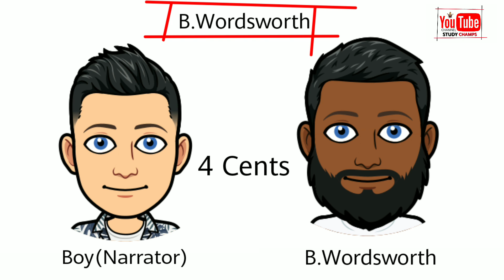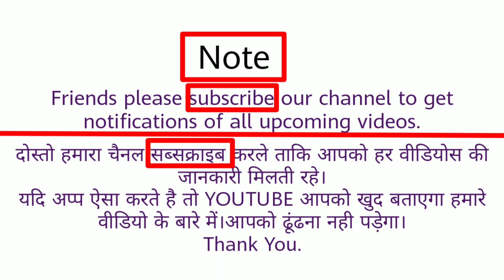B Wordsworth In Hindi |Full detaild summary and character analysis|ISC Literature